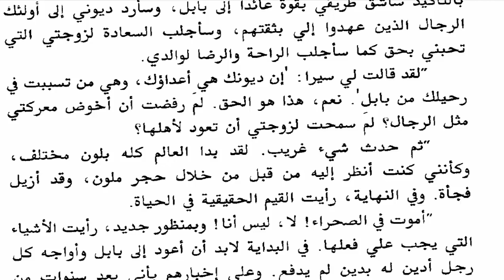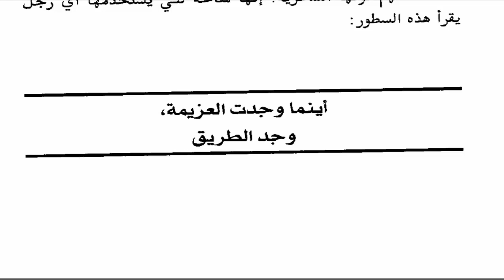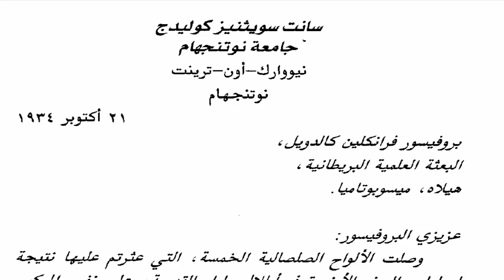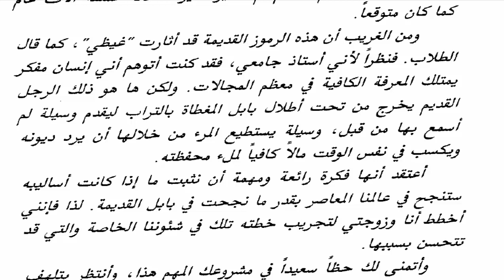أغنى رجل في بابل ( الحلقة الحادية عشر )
أغنى رجل في بابل ( الحادية عشر )
لأول مرة إقرأ أهم الكتب واستمع إلى اجمل موسيقى
خاصة للتركيز والقراءة
على اليوتيوب